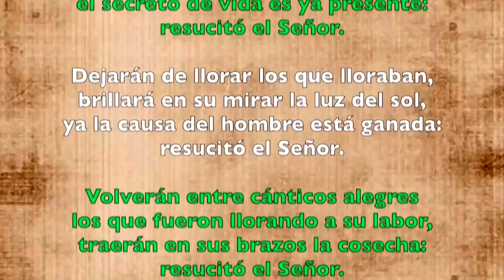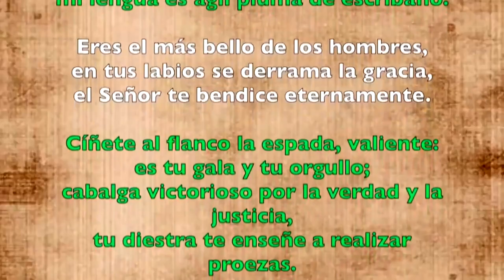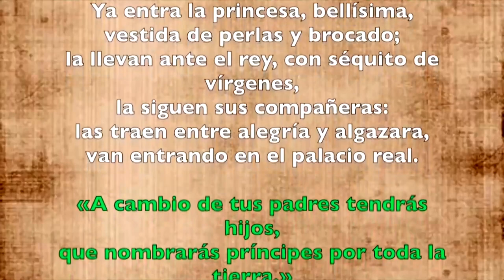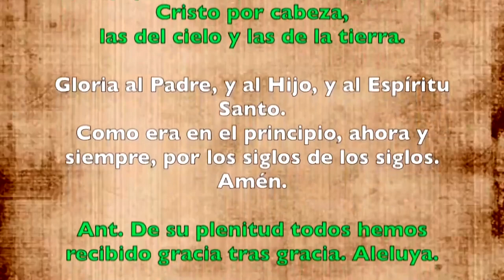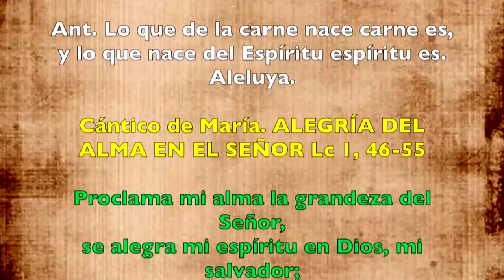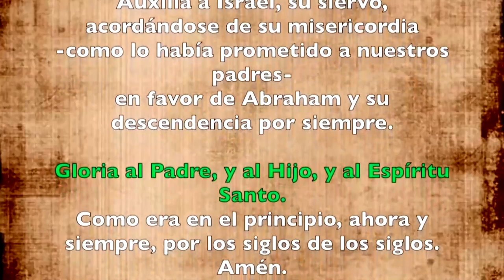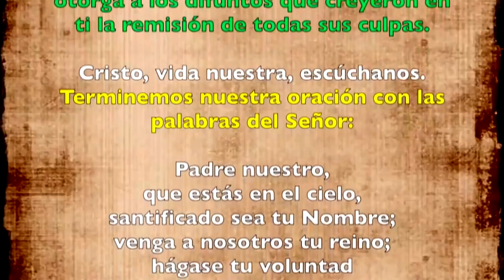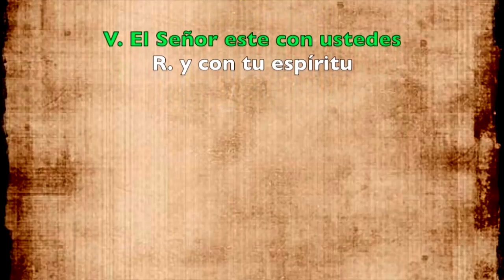Oración de la tarde (Vísperas), LUNES II semana de Pascua | Padre Sam